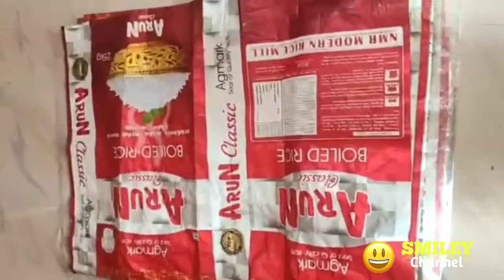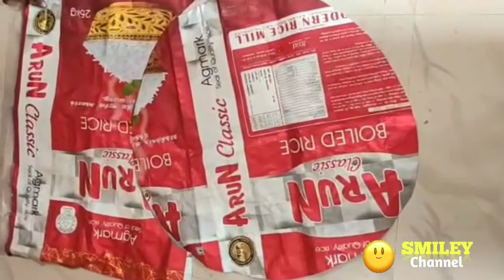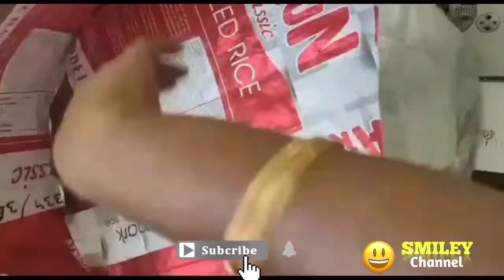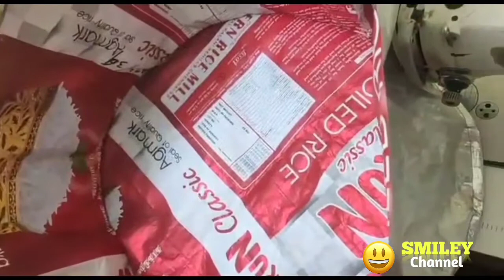வீட்டிலேயே ஒரு ரூபாய் கூட செலவில்லாமல் grow bag தயார் செய்யலாம் | how to make grow bag at home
✨welcome to smiley channel🤗

♥️ How to make grow bag at home

♥️ Terrace garden grow bag stand by Using PVC pipe

♥️Free of cost home made organic liquid fertilizer using kitchen waste

♥️July season seed list for terrace garden

♥️ Ridge gourd harvest from my garden

♥️pudalangai harvest from my garden